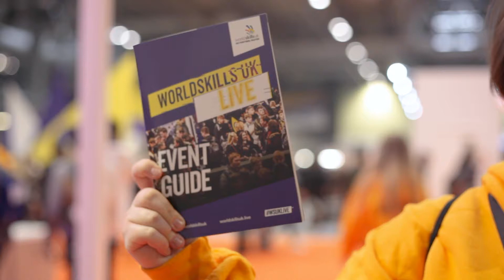John Dalziel at WorldSkills UK LIVE 2019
Radio presenter John 'JD' Dalziel got hands on at WorldSkills UK LIVE 2019, showing off his karaoke skills, playing firefighter and having a go at pulling a pint and tossing a pizza base.